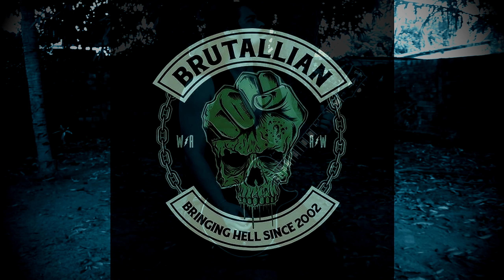SOMETHING - THE BEATLES ( By Lex Wave)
Well, in this video i do  a version cover of an amazing band, The Beatles!!
If you enjoid this video give me yours thumbs  up  to help me.

Ei galera, como vocês estão?
Bom, nesse vídeo eu faço uma versão cover de uma banda incrível, The Beatles.
Se vocês gostam desse vídeo, deixem seus likes para me ajudar.